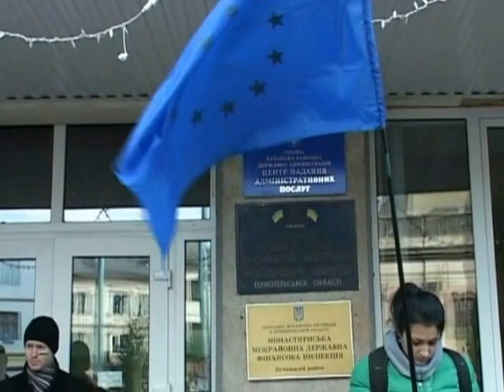Всеукраїнське віче у Бучачі